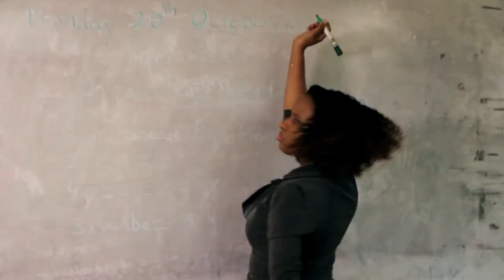Aaron Duncan - "Can You Feel It" (Official HD Video)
The official music video to Aaron Duncan's hit song "Can You Feel It," produced by AdvoKit Productions.

and On Over 600 Other Major Digital Music Outlets Worldwide, from FOX FUSE.